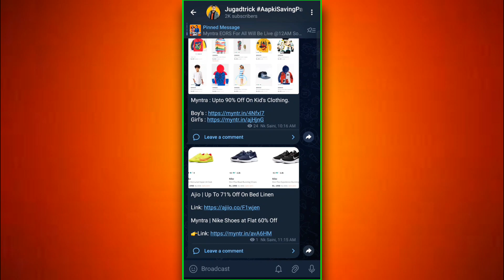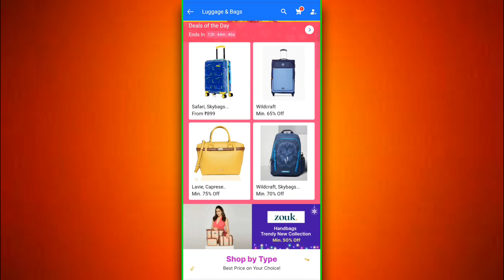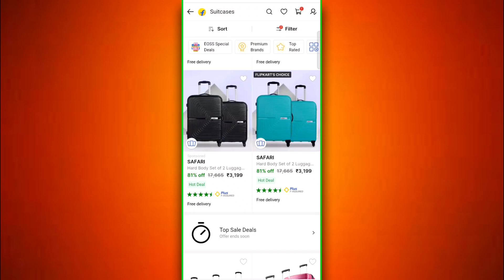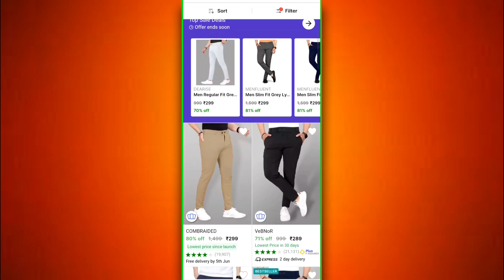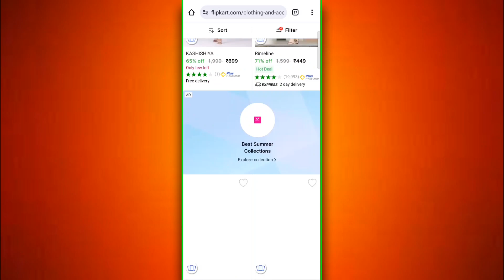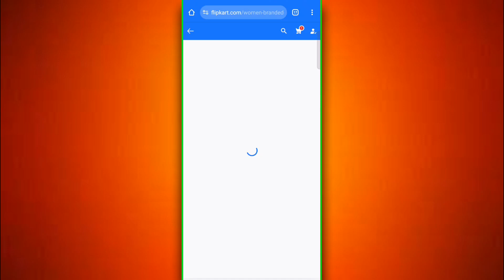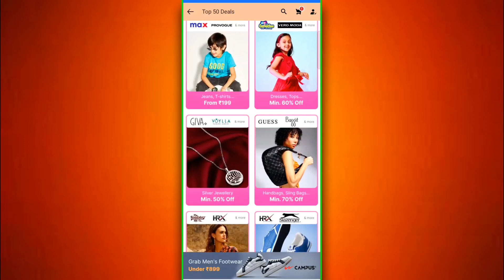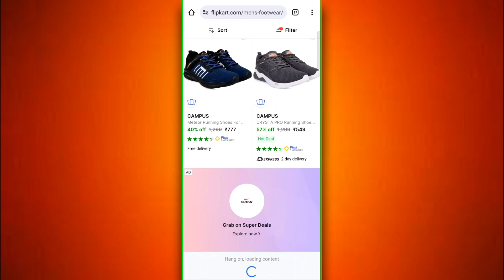Flipkart Big End Of Season Sale 2024 | Flipkart Offers Today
Flipkart End Of Season Sale 2024 Flipkart Offers Today Flipkart Upcoming Sale Flipkart EOSS Top Deals

Flipkart Top Deal 👇
Top Deals On Trolley Bags

Top Deals On Men Sports shoes

Top Deals On Mens Jeans

Women Kurta Top Deals
Women Kurta Sets To0 Deals 👉

Top 50 Deals

Query Solved 👉

Flipkart Summer Sale
Flipkart Winter Sale
Flipkart eoss Top Deals
Red Tape Top Deals
Sport Shoes Best Deals
Women Ethnic Wear Top deals
Flipkart EOSS 2024
Flipkart Fashion Sale
Flipkart eoss grand deal zone
Flipkart midnight rush deal
Flipkart Time Bomb Deal
Flipkart Deal Of The Day
Flipkart Blockbuster Deal
Win Free iPhone
Flipkart Summer Wear Offer
Flipkart Fashion Sale
Flipkart Upcoming fashion sale
Flipkart last big sale of 2024
Flipkart Liberty deals